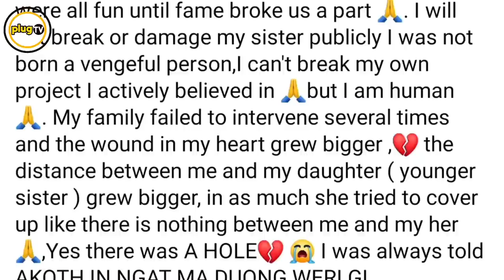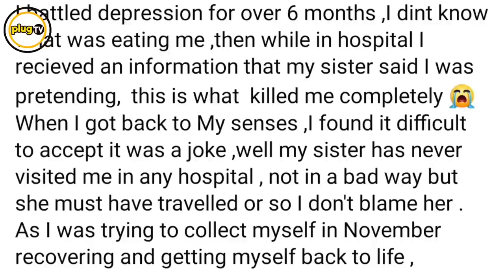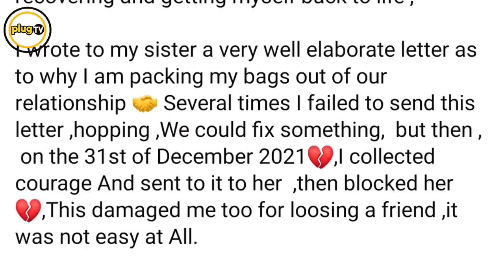DRAMA Akothee exposes her sister as reveals all the dirty secrets in her family|Plug Tv Kenya